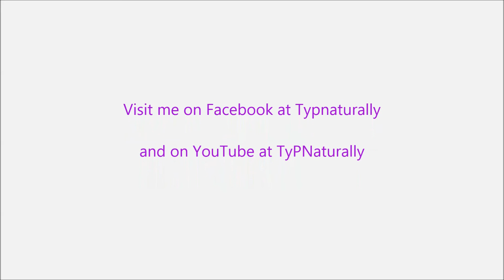Defining Curls on a TWA using a Towel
Check me out as I use a towel to define my curls and actually part my teeny weeny fro :-)